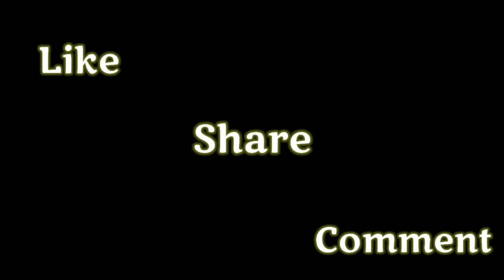How to make Lady bugs out of pista shell | DIY cute lady bug | friendly talent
How to make Lady bugs out of pista shell | DIY cute lady bug

Friendly Talent